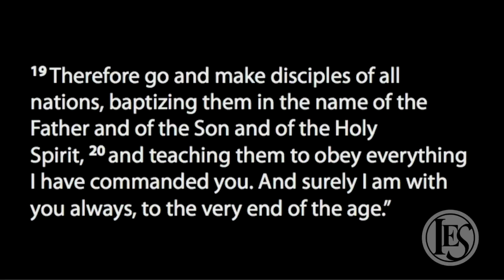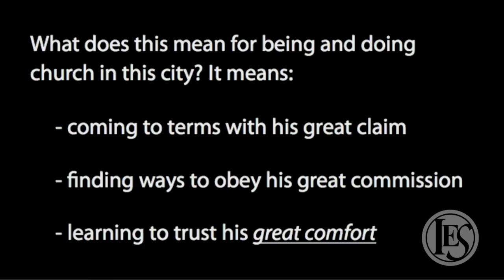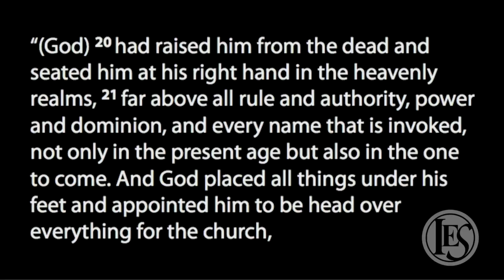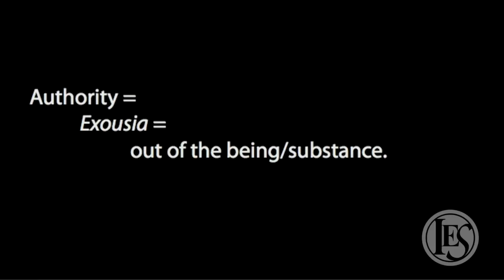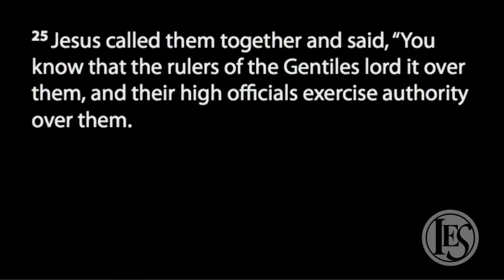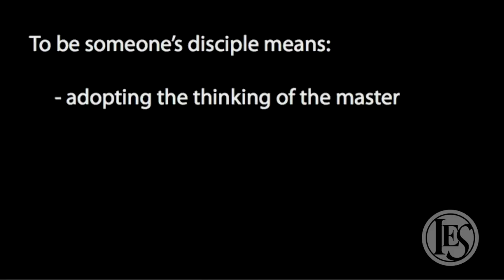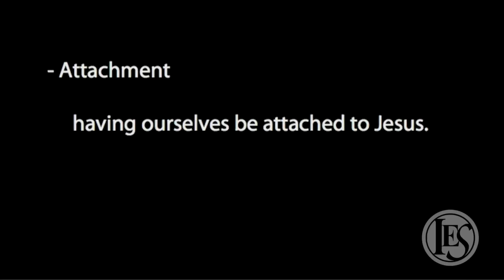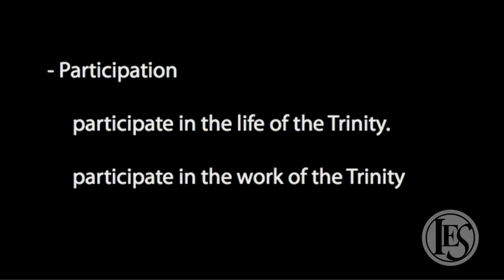Great Claim, Great Commission, Great Comfort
Sunday, September 6, 2015 9 AM Service. Pastor Oyan Simatupang.